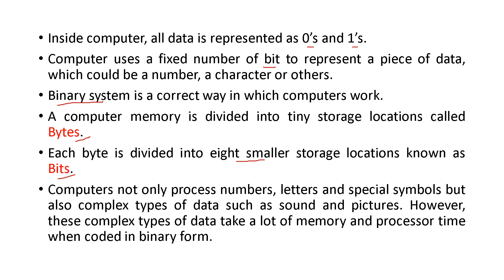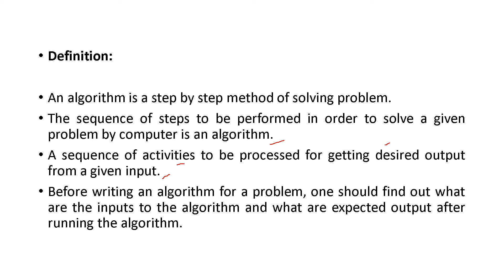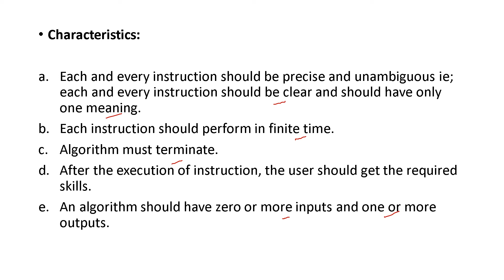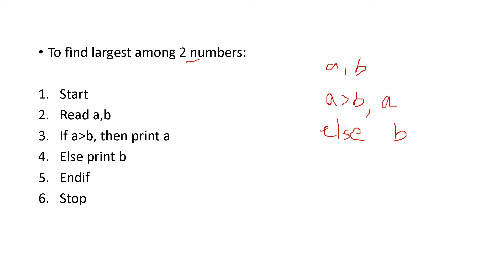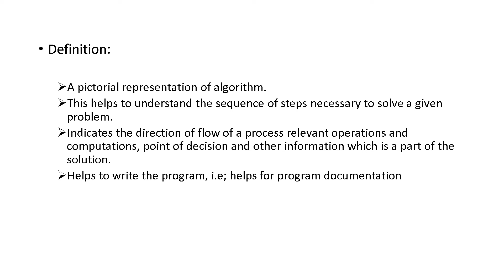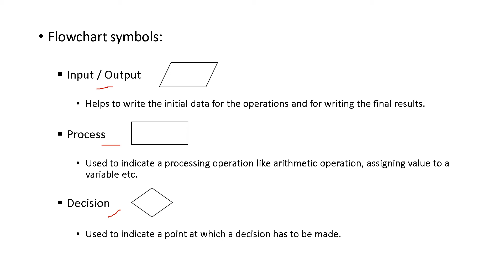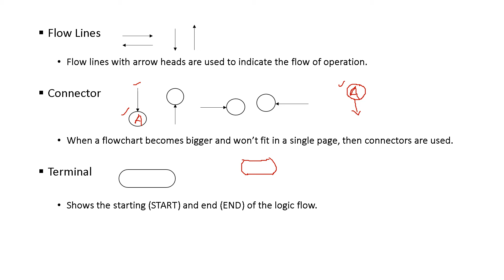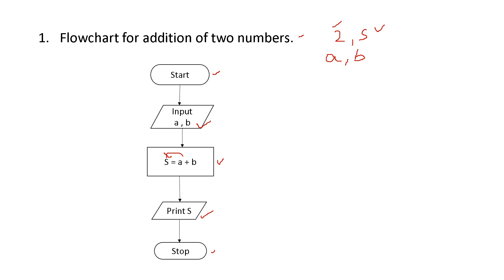COMPUTER PROGRAMMING AND COMPUTATIONAL TECHNIQUES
KTU Syllabus
Session 1